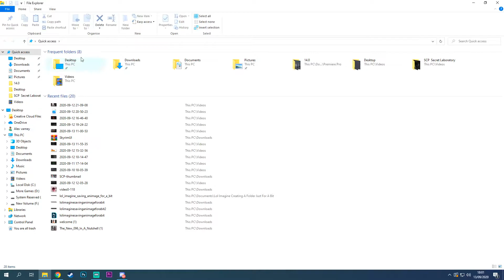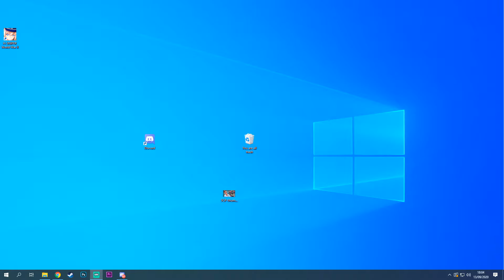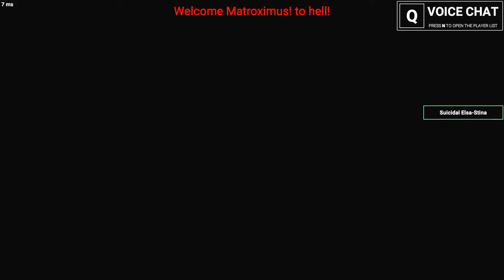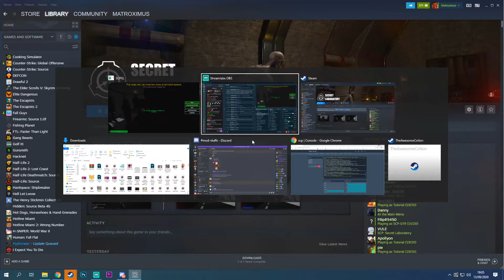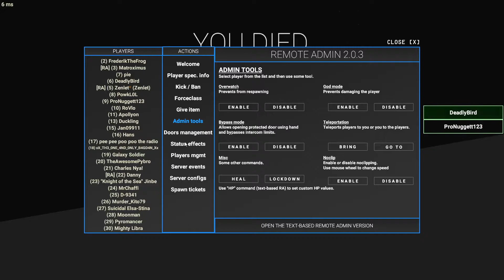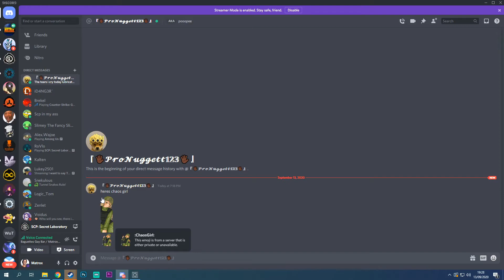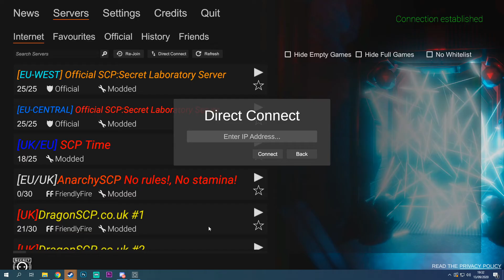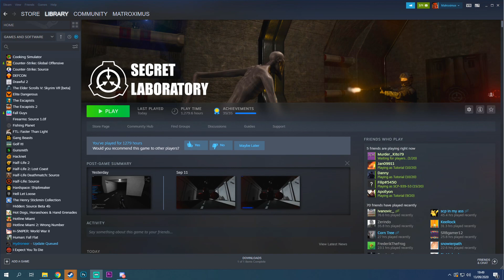SCP Secret Laboratory - The Private Admin Abuse Server: Dummys and Bots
Streamed on Spark Community and the Private Matroximus Admin Abuse Server

Yup - A collection of funny clips from our previous SCP: Secret Laboratory streams for you guys to enjoy. Thanks for 1,000 followers on Twitch and we are almost at 1,000 Youtube Subscribers too!!! I love every single one of you!